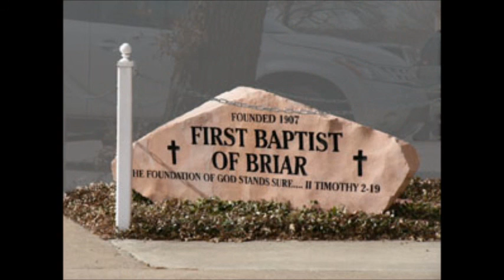The Parables of the Master Part - 3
Pastor Jonathan Preaching - Mt. 21:28-32, 36-46, 22:1-14, 25:1-30